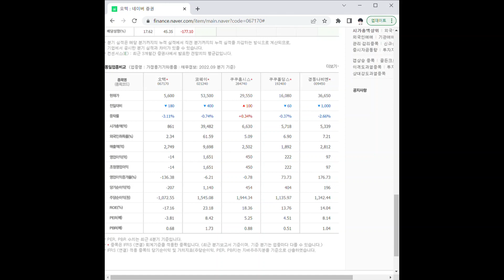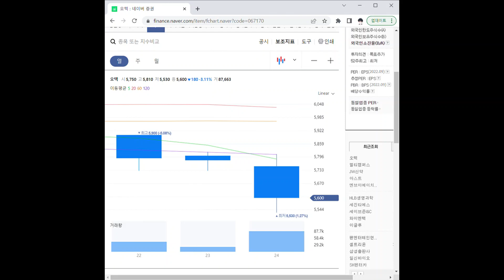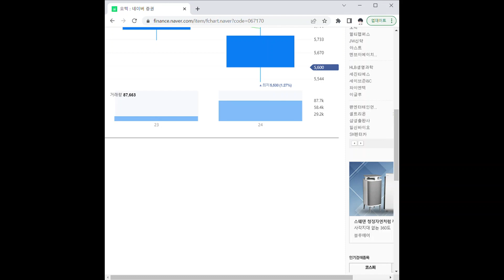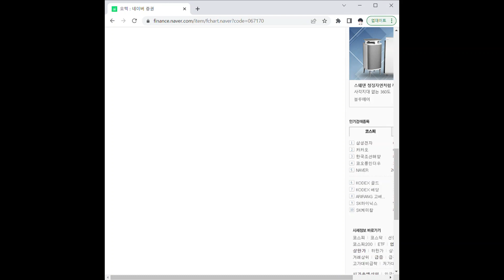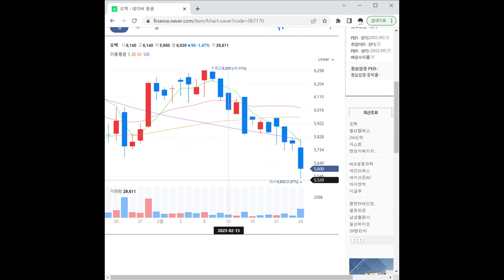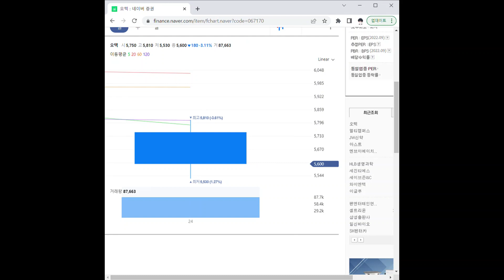067170오텍 주가 전망 및 차트 분석